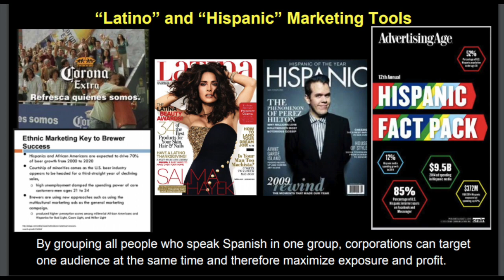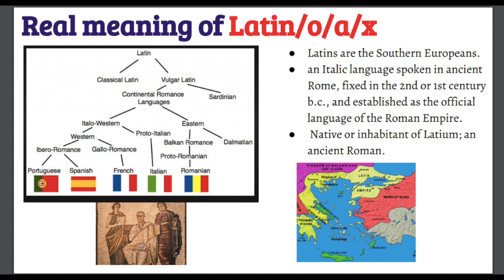We are Not Hispanic & Not Latino: Sing Along Folks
This is a remake of an old song I wrote a long time ago.

Citlalli:
Facebook and Instagram: Mexican Excellence

Citlalli Publications:

Poetry
Poetry Book: Decolonizing and Empowering Poetry

Encyclopedia of American Indian Contributions to the World: 15,000 Years of Inventions and Innovations (Facts on File Library of American History) PAPERBACK

Daily Life of the Aztecs on the Eve of the Spanish Conquest

Indian Women of Early México

Women in Ancient America, 2nd ed.

American Holocaust: The Conquest of the New World

The Colonizer's Model of the World: Geographical Diffusionism and Eurocentric History

The Other Slavery: The Uncovered Story of Indian Enslavement in America

Mexico Profundo: Reclaiming a Civilization

Race and Classification: The Case of Mexican America

Books in the Spanish Language:

México racista: Una denuncia (Spanish Edition)

500 años fregados pero cristianos (Colección Rius) (Spanish Edition)

My Publications:
My poetry book:
Obsidian Blades: Decolonizing Poetry For The Liberation of Indigenous People in Occupied Amerikkka

My Thesis:
See What the Cihuatl Saw: HOW SIXTEENTH-CENTURY NAHUA WOMEN SHAPED AND MONOPOLIZED SACRED POWER